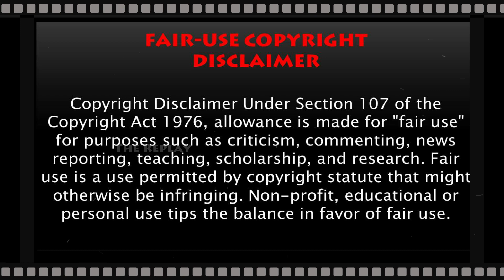அழகான பெண் - ஆசைபட்டு மாட்டிக் கொண்ட ஹீரோ | Story in Tamil | Movie Review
Welcome to The Replay...

கதைகள் இல்லாம இந்த உலகமே இல்லை... ஒரு காலத்துல நிஜமாக இருந்ததுதான் இப்ப கதைகளா மாறிருக்கு... இப்ப இருக்குற நிஜங்களும் கதைகளா மாறும்... உலகம் முழுக்க சுற்றிக் கொண்டிருக்கும் கதைகளை உங்களால் பார்க்க முடியவில்லையா... அதையெல்லாம் பத்து நிமிடத்தில் இந்த Channel-ல் பார்த்து ரசிக்கலாம்.

Language should never be a barrier to enjoy a nice story. Here is your opportunity to enjoy Hollywood movie reviews in Tamil within 10 minutes. These movies may have never been dubbed in Tamil and so here we go.

If you would like to remove any clips I have used in this video, send an email to and your clips will be removed immediately. We have invested a lot of time and effort to raise this channel.

Lastly, these videos are to educate people in an entertaining fashion. Given these are very short videos, the short parts we use within them act as a catalyst to further watching the original movie.